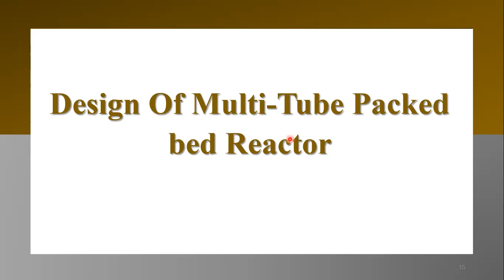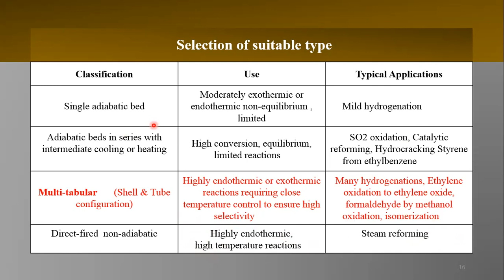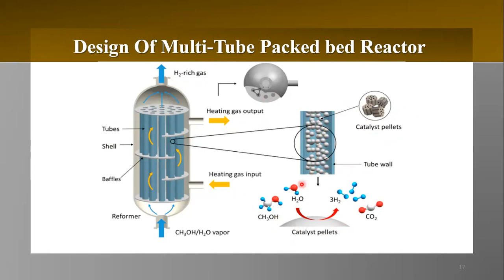How to Design Multi tublar Packed Bed Reactor in Urdu /Hindi (Part 01)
For the synthesis reactor design Shell selected the multi-tubular fixed-bed concept. The reactor conditions and catalyst characteristics have further been designed to promote and maximize the formation of long-chained, high-molecular-weight paraffinic molecules, while minimising the formation of light, gaseous compounds
At present, multi-tubular fixed bed reactors are commercially operated by Sasol in South Africa and by Shell in Malaysia using iron-and cobalt-based catalysts, respectively. These reactors typically operate between 180–250 °C at pressures ranging from 10–45 bar, although even higher pressures might be attractive to further increase the capacity of a single reactor.
Under such conditions, the reactor operates in the three-phase gas–liquid–solid trickle bed mode. Heat is removed through the tube walls to generate steam on the shell side of the reactor. The interaction between heat generation and heat removal through the walls gives rise to axial and radial temperature profiles. The effective control of temperatures and prevention of unstable conditions become more critical with increasing activity of the catalys